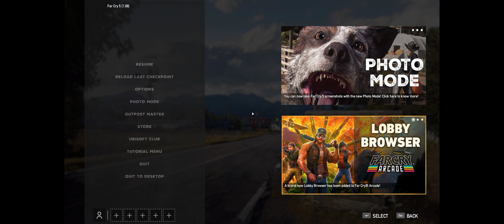Far Cry 5 - Part 21